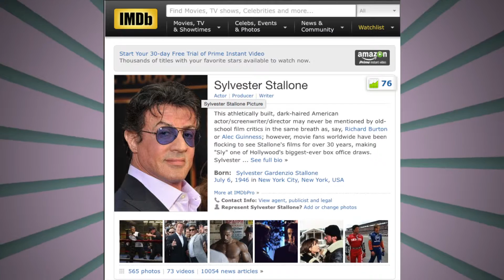Sylvester Stallone Advert - Greedy or Desperate?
Is this Sylvester Stallone Advert Greedy or Desperate? Find out in episode 3 in the new Breaking Ads series.

They're famous for something else,
And you think you know their name...
They're celebrities and they're selling,
So come and play the game... Are they...
Greedy or desperate?

When you've won an oscar for your writing and starred in some of the most popular and loved action films of all time, do you really need to be advertising Warburton's Bread?

The Expendables is doing quite well, and there are lots of projects on the horizon for Sylvester Stallone, so why would he take the advertising dollar from a bread company no one's heard of?

Why would you make fun of and trade on your most famous movies to sell bread? Sylvester Stallone - Greedy or desperate?

Are we right? Are we wrong? Why don't you play along!

Celebrities, if you're famous for something else, don't get greedy or desperate and appear in adverts. It just makes us think wonder...

Breaking Ads - Funny advertising videos - funny ads and social media videos